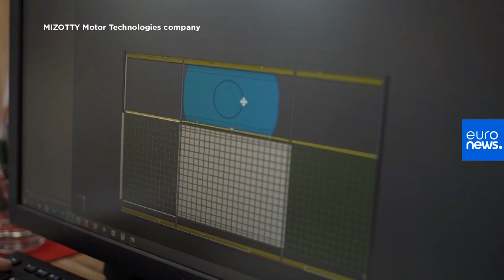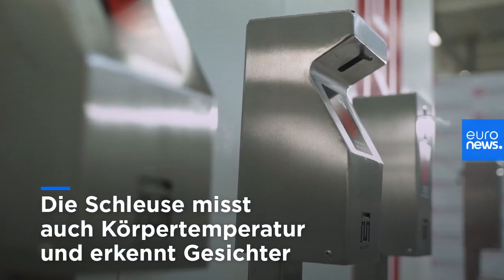Desinfektions-Tunnel: Wer Putin sehen will, muss hier durch!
Ganzkörperdesinfektion gefällig? Wer Russlands Präsident Wladimir Putin in seinem Haus nahe Moskau besucht, muss sich nicht nur auf das Virus testen lassen, sondern auch durch eine Schleuse gehen, die die Person von oben bis unten mit Desinfektionsmitteln besprüht.